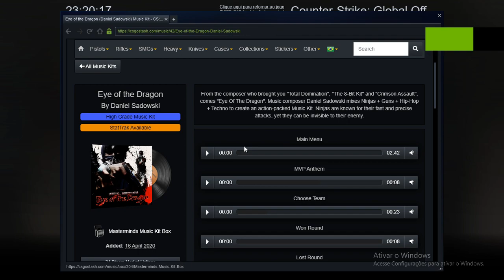Daniel Sadowski, Eye of the dragon full music kit